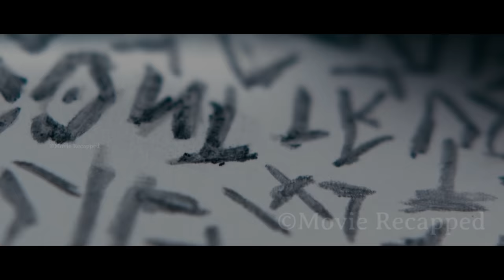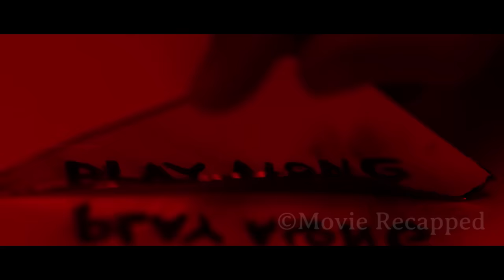Man Kidnaps a Young Girl And Keeps Her Locked in The Basement Until She Falls in Love With Him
A young girl wakes up from a bad dream into a nightmare. She notices that she is trapped inside a basement with no way out while her kidnapper is telling her that she will remain captive until she falls in love with him.

Other titles:
hippopotamus movie explained,
hippopotamus  movie trailer,
hippopotamus  movie review,
hippopotamus  full movie,
thriller movies